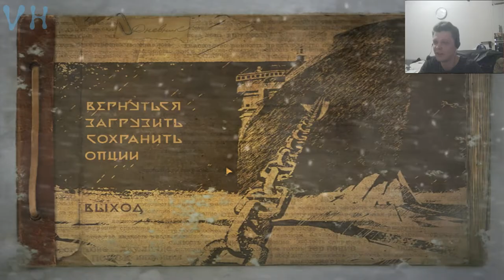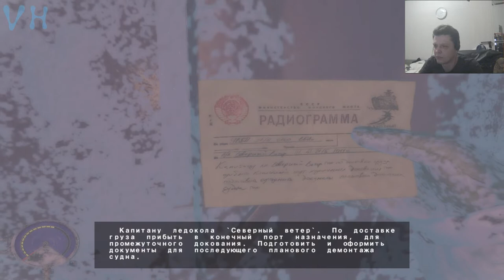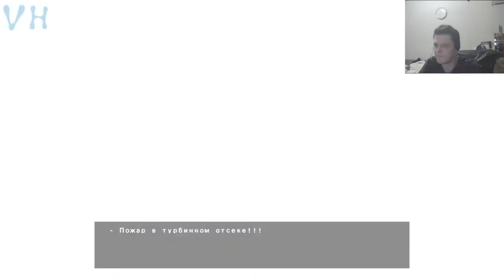Прохождение Анабиоз: Сон разума #10 Облучение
Продолжаем Прохождение Анабиоз: Сон разума В этой серии немного побываем в отрывках из прошлого, а именно в те моменты когда экипаж получил облучение.

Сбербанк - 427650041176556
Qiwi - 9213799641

1981 год. Северный полярный круг. Мёртвая гладь ледяных полей. Дрейфующую станцию «Полюс 21» только что оставил последний обитатель — метеоролог Александр Нестеров. Он получил срочную телеграмму с Большой земли и теперь должен покинуть бескрайнюю Арктику на «комфортабельном» судне, которое подберет его в установленном месте в назначенный час. Однако вместо тёплого приёма учёного ждёт настоящий кошмар: по воле случая он скоро окажется на борту атомного ледокола «Северный ветер», много лет назад затерявшегося во льдах небытия. Мёртвый холод, тьма одиночества и забвения — в замкнутом пространстве погибшего корабля остановилось время и замерло всё, что некогда было живым и разумным. Блуждая в огромном лабиринте трюмов и отсеков, наводнённых страхом и отчаянием, герою предстоит узнать драматическую историю капитана и его команды и, преодолевая соблазн погрузиться в летаргию и отдаться безмятежности, твёрдо и решительно действовать…